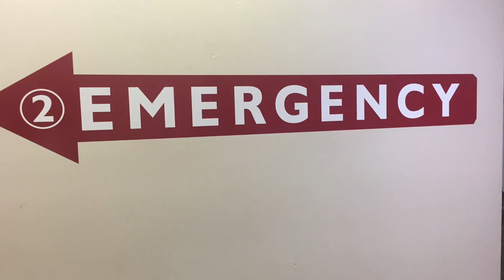Falling and Tearing my UCL - Mammoth 2018 Day 1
Heading to a Golden Trout lake outside Mammoth Lakes and Falling and tearing my UCL